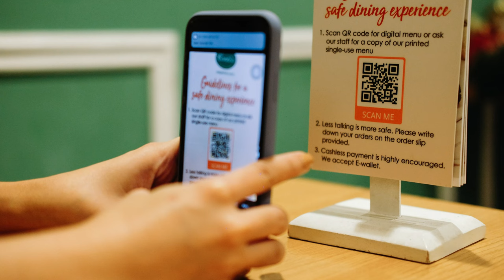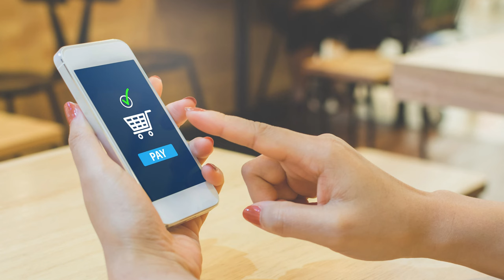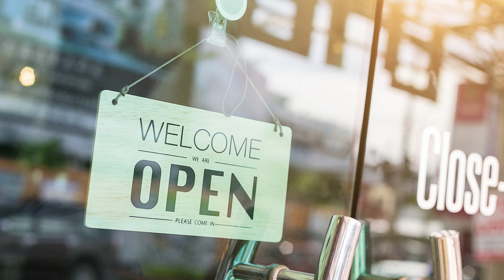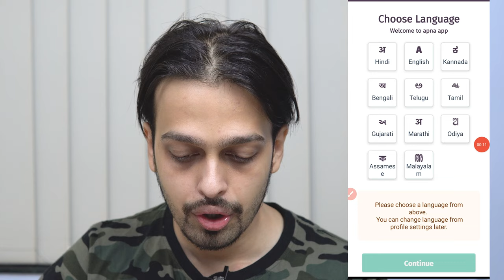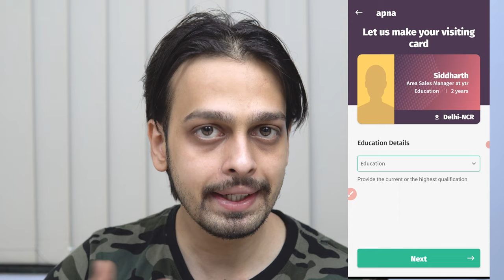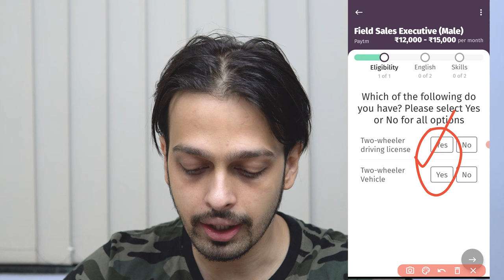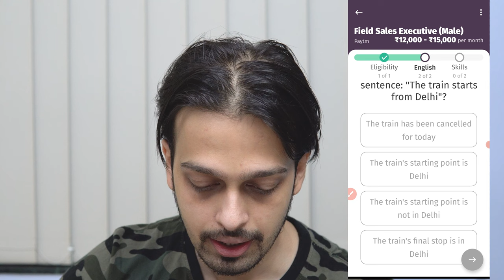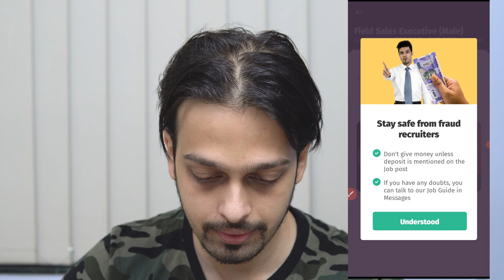Paytm Field Sales Executive Jobs - Pan India - For Freshers - 2022 Latest Job Opening 12th Pass Ok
Paytm Field Sales Executive Jobs in India. Latest job opening for freshers 2022 in Paytm pan India.

The job you can look for today is that of a Field Sales Executive in Paytm. In this video,  I have explained and demonstrated how you can register yourself in the app and get a job of your liking.